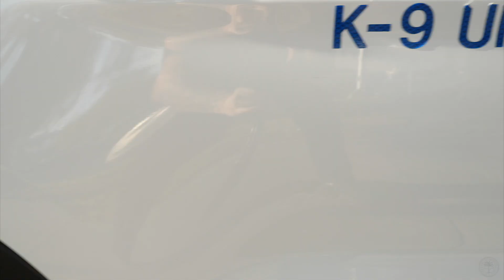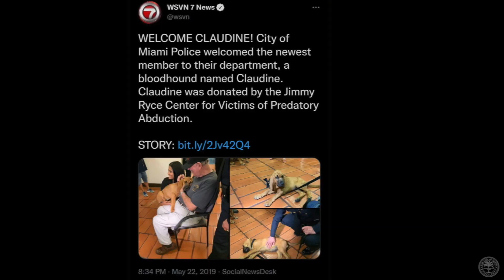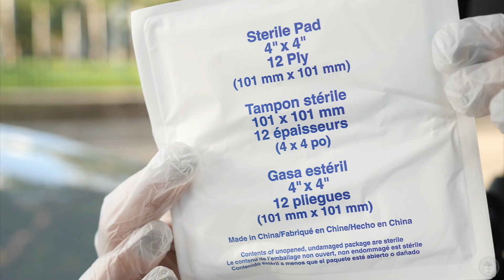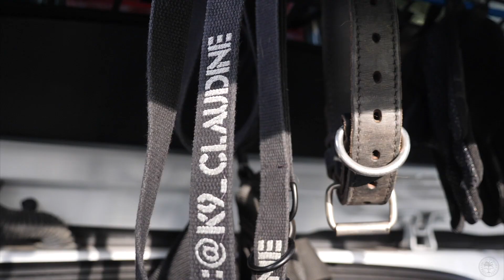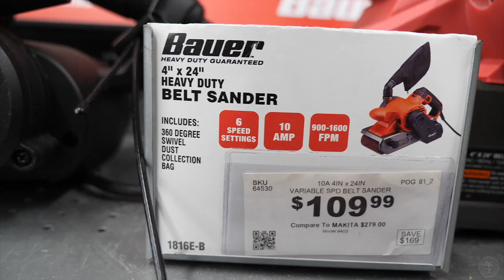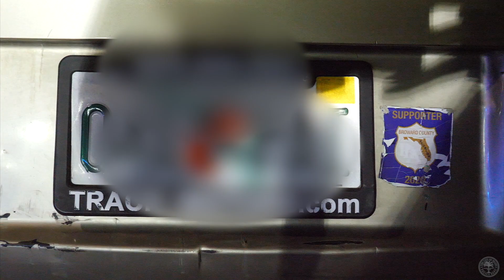Miami Police VLOG: Patrolling with Ofc. Mendoza & K9-Claudine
Last Vlog of 2021, we go on Patrol with Ofc. Mendoza and her bloodhound K9-Claudine.

Gio: IG @ gio_j.gior
Claudine: IG @ k9_claudine